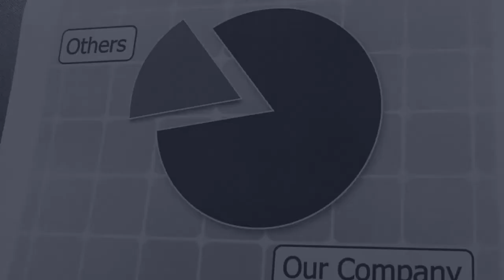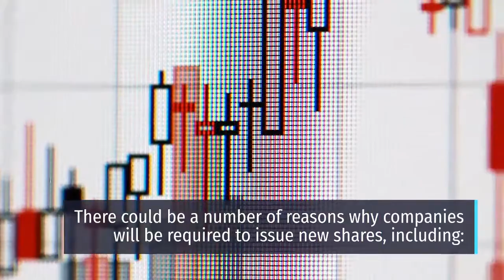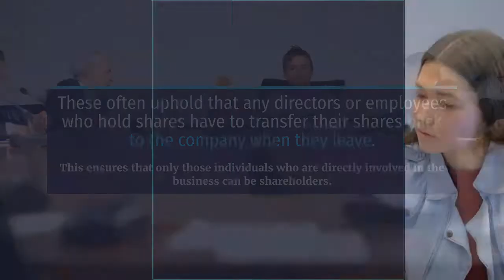How to Transfer Company Shares | Your Virtual Office London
Are you looking for information about how to transfer company shares? This video outlines the processes involved in transferring company shares and the various options available.